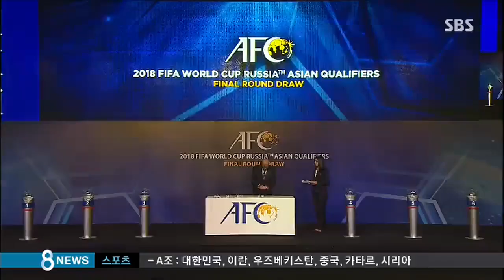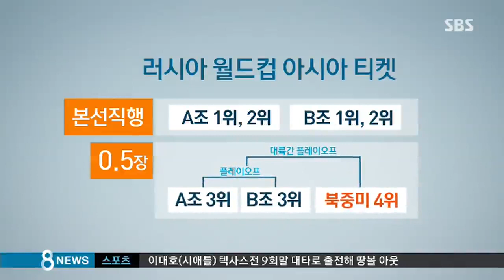슈틸리케호, 이란·우즈베크·중국과 같은 조 '무난' / SBS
9회 연속 월드컵 출전을 노리는 우리나라 축구대표팀의 아시아 최종예선 상대가 정해졌습니다. 이란과 우즈베키스탄, 중국, 카타르, 또 시리아와 격돌합니다.